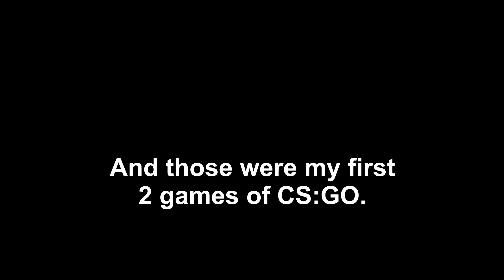Day 17 of playing a different game for 1 year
I mean I see why people play it.